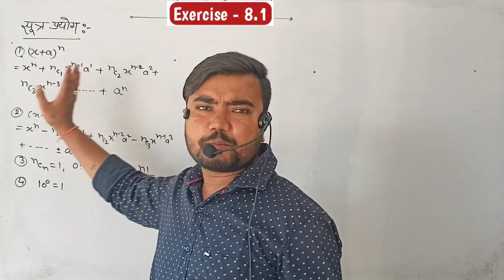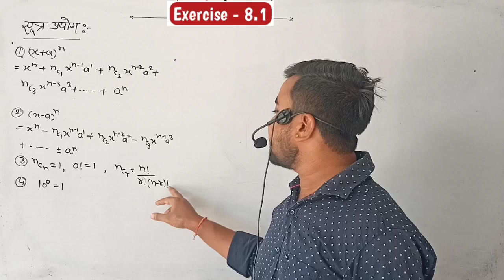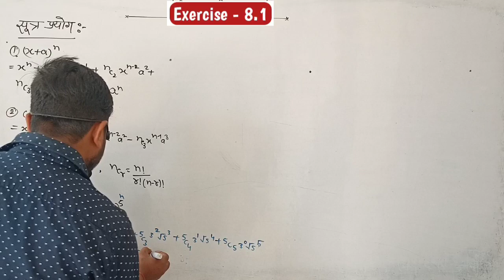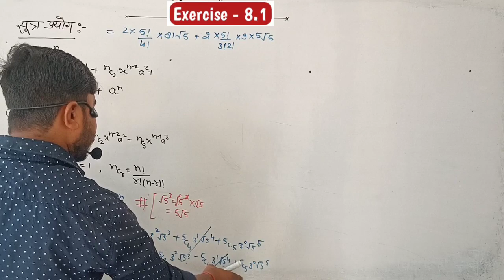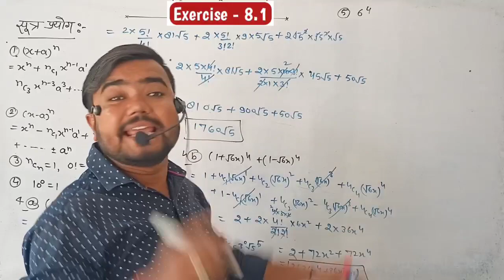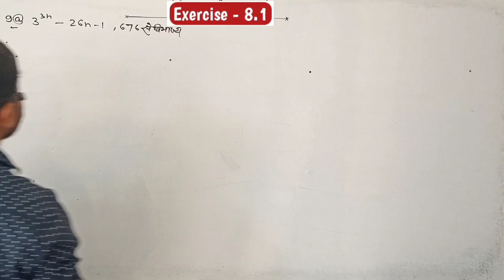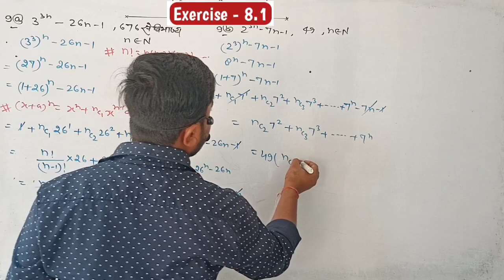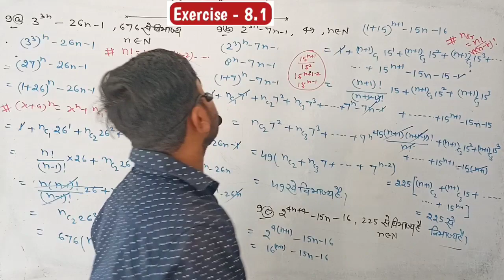binomial theorem class 11 | ex - 8.1 | chitra prakashan by Sushil sir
गणित में द्विपद प्रमेय एक महत्वपूर्ण बीजगणितीय सूत्र है जो x + y प्रकार के द्विपद के किसी धन पूर्णांक घातांक का मान x एवं y के nवें घात के बहुपद के रूप में प्रदान करता है। अपने सामान्यीकृत (जनरलाइज्ड) रूप में द्विपद प्रमेय की गणना गणित के १०० महानतम प्रमेयों में होती है।

द्विपद प्रमेय का इतिहास अत्यंत मनोरंजक है। प्रायः ऐसा माना जाता है कि द्विपद गुणांको को त्रिभुज के रूप में विन्यस्त करने का काम सबसे पहले पॉस्कल ने किया था। किन्तु तीसरी शताब्दी के भारतीय गणितज्ञ पिंगल ने द्विपद गुणांको का उपयोग छन्दःसूत्रम् में बड़ी सुन्दरता से किया है। उन्होने इसे मेरु प्रस्तार नाम दिया था।